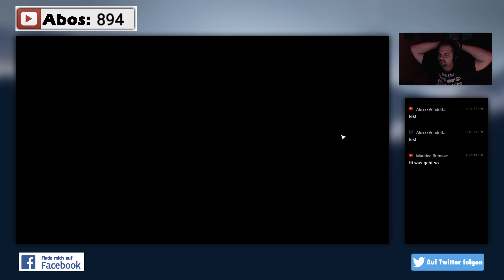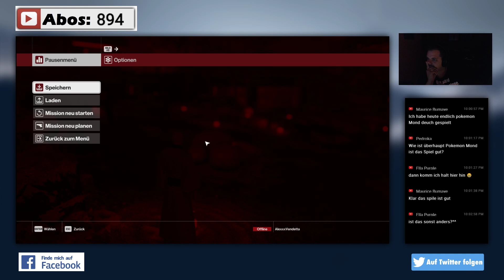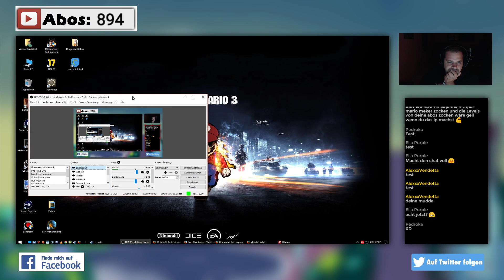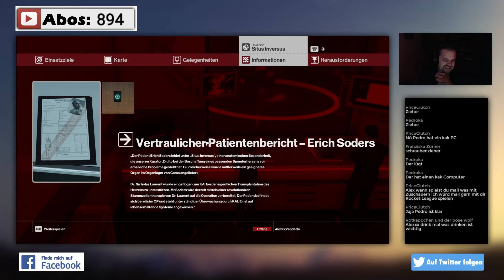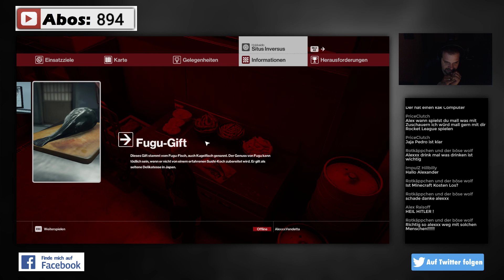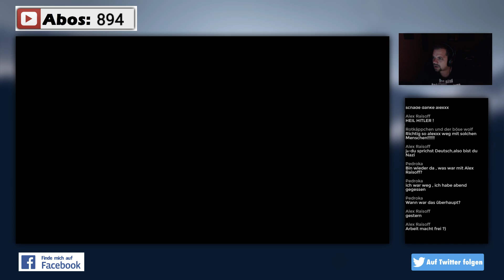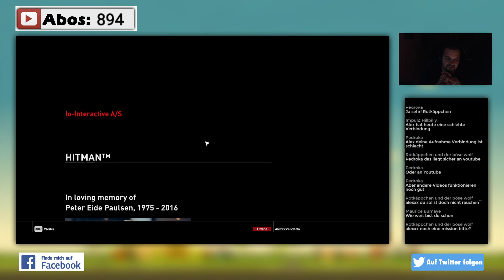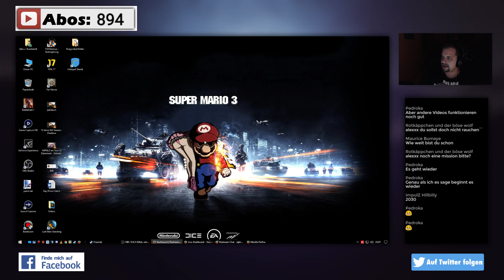Hitman 2016#03 Restream Test 16.07.2017 (Mit Give Aways ab 10 Zuschauern!)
⇓⇓⇓⇓⇓⇓⇓⇓ Für mehr Infos hier klicken ⇓⇓⇓⇓⇓⇓⇓⇓

Werden Sie zum Meister-Agenten in einem atemberaubenden Spionage-Thriller.
Bereisen Sie die Welt von Frankreich, Italien und Marokko bis Thailand, den USA und Japan, um mächtige und prominente Ziele auszuschalten.

Vollständige Freiheit in Ihrer Vorgehensweise in weitläufigen, klassischen HITMAN-Levels
100+ Stunden Gameplay fordert die Kreativität aller Assassinen heraus
Erstellen Sie Ihre eigenen Aufträge und treten Sie im Auftragsmodus gegen andere Agenten an